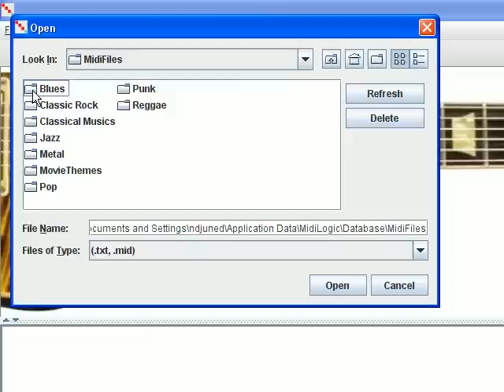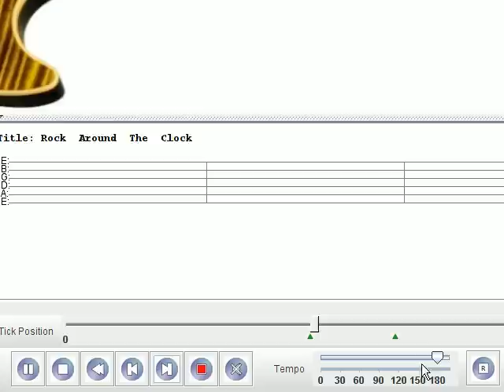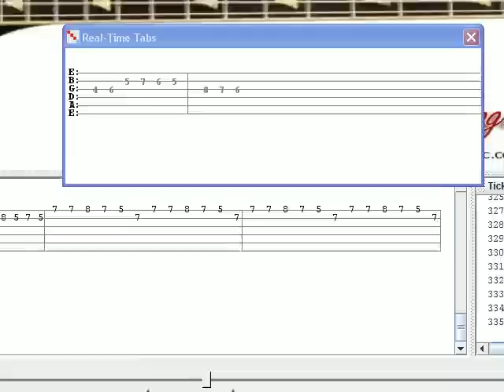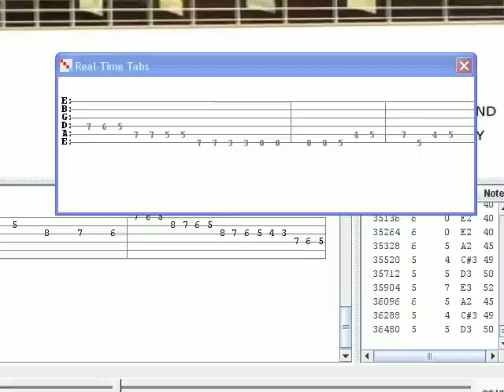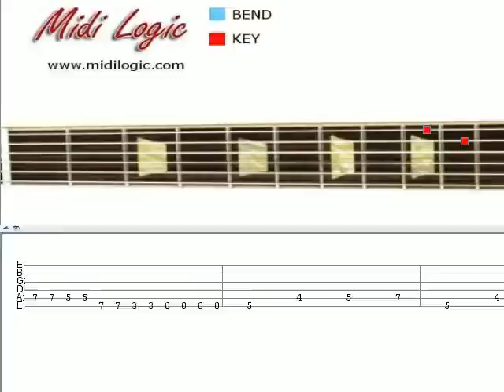Bill Haley & His Comets Rock Around The Clock Guitar Lesson